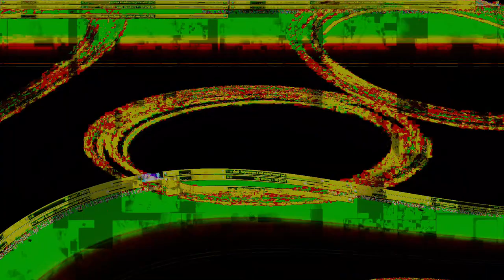Movie 24 10 07 06h13m53s series Y part 3 time puppets